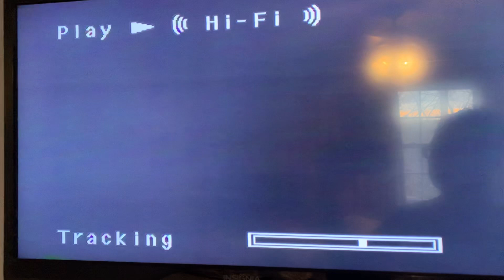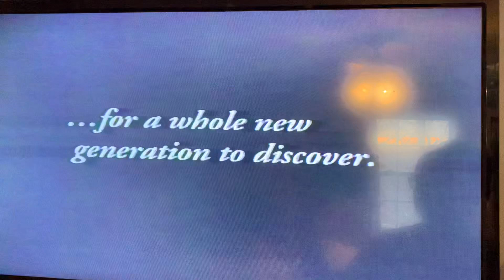Opening to Miracle on 34th Street 1995 VHS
Requested by Noble Mattox

Printdate: The 39th Week of 1995